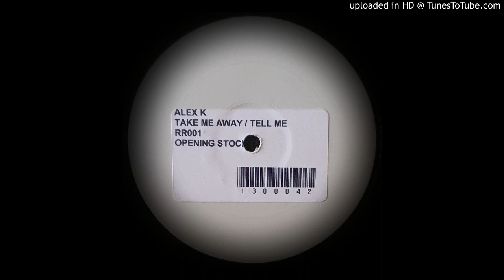ALEX K - TELL ME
2004 SCOUSEHOUSE DONK RR001